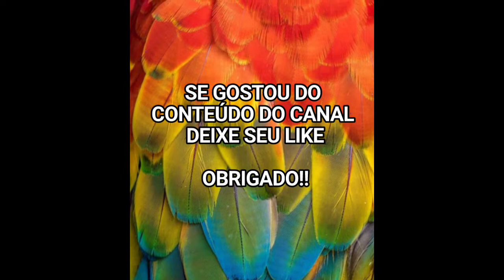Ruas do Bairro Cachoeirinha - 29.04.2022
Movimentação de Carros e Pessoas no Bairro da Cachoeirinha em Manaus